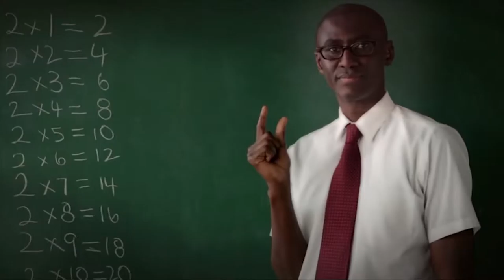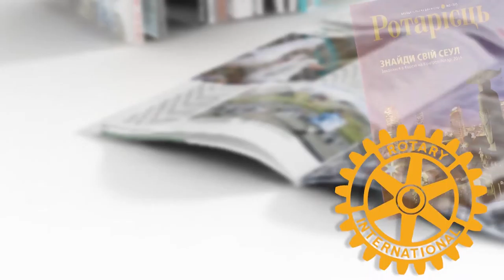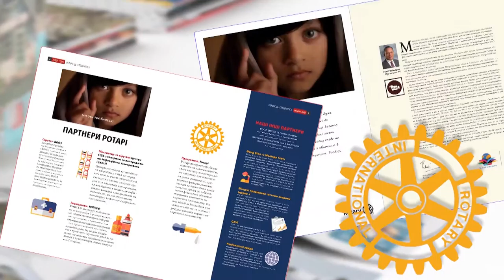Rotary Ukraine News from 20 06 2016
Watch in the news release:
International Rotary Congress in Seoul completed; the best Rotaract Club of District 2230 was named; the first Interact club was created in Kharkiv; the appeal of  NGO "Parents for vaccination."